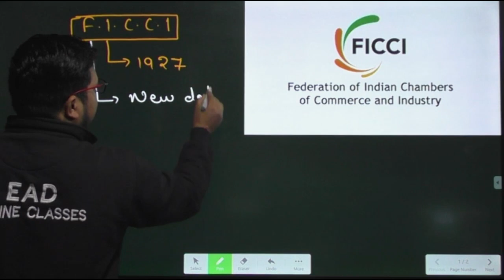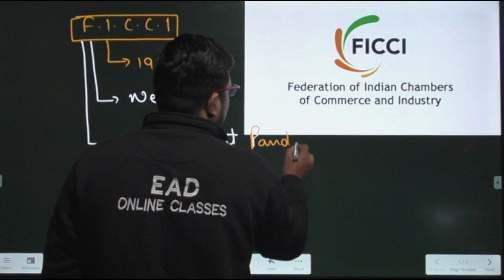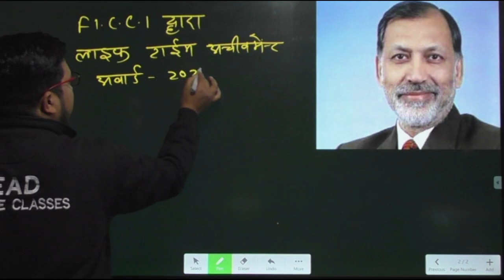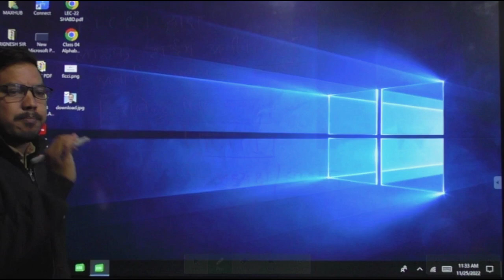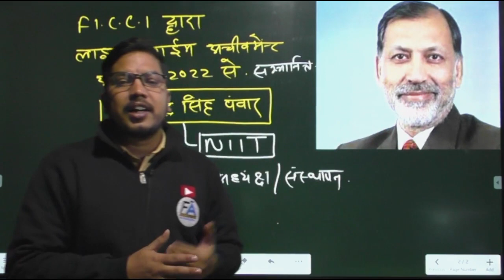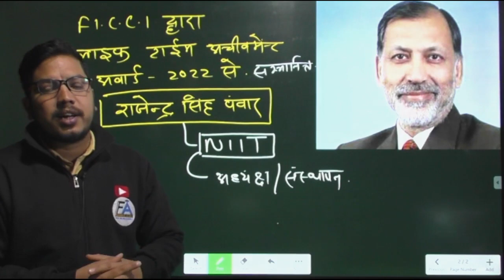FICCI Lifetime Achievement Award 2022 | NIIT Chairman and Founder Rajendra Singh Pawar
Helpline number:-
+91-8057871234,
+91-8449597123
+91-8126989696